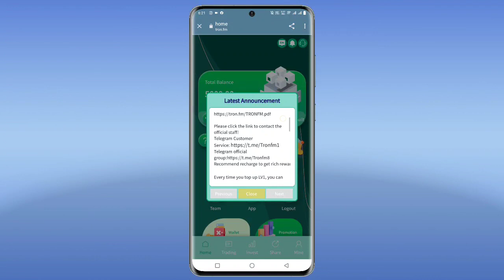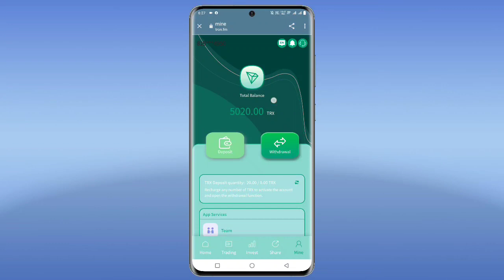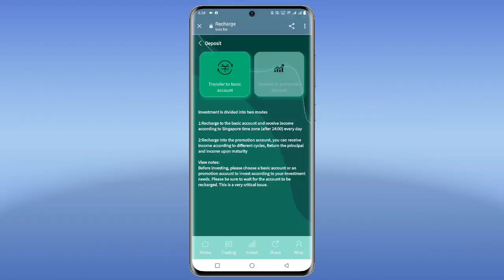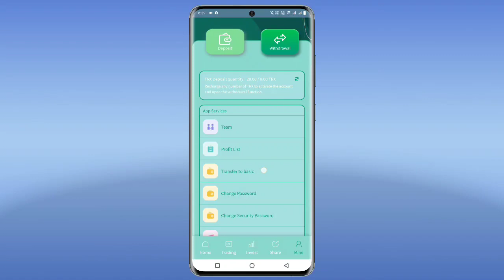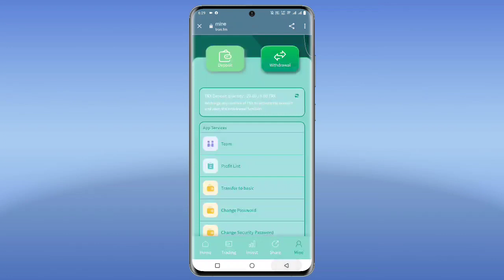How to use your free time to increase your income with an 8% return per day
5000TRX will be sent upon registration, up to 8% per day. The telegraph group has a large welfare broadcast, and the lottery starts at 11: 00 p.m. Singapore time every day. Click to enter the telegraph group to participate
6th place-80trx
7th place-60trx
5 consolation prizes-30trx